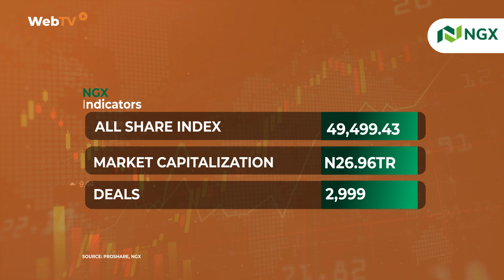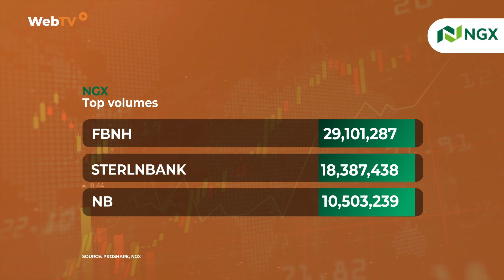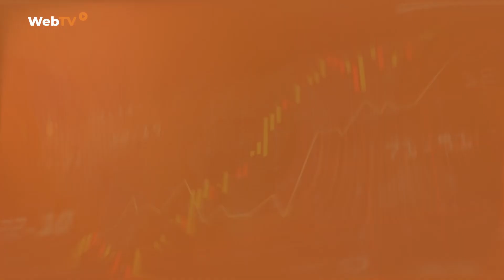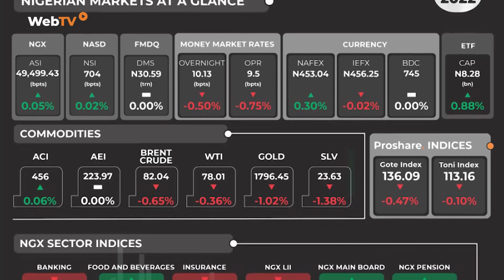Market Closing Gong, December 22nd, 2022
This edition of the Market Closing Gong gives a wrap-up of activities from the equities, fixed income, and unlisted securities market for Thursday, December 22nd, 2022.

Highlights
1. The equities market inched up at +0.05%
2. Julius Berger, Champion Breweries, and Ardova Plc were the top gainers in the equities market.
3. NSI Market Capitalization was 925.06bn
4. FMDQ Group Debt Market Size was N30.59trn
5. The Brent Crude Oil Brent declined by -0.65% to close at $82.04
6. From AFEX Commodities Exchange, Paddy Rice led the gainer's chart by +0.02%